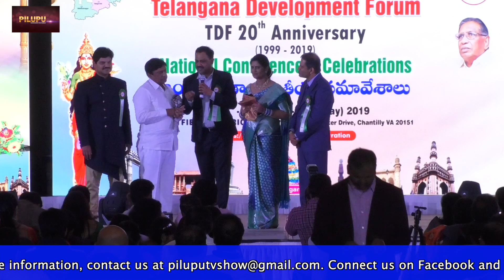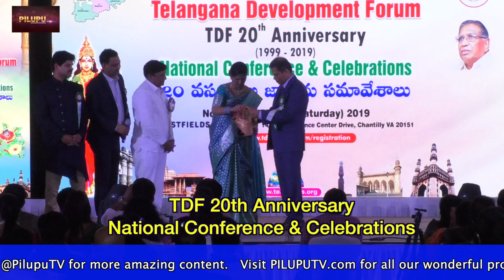PILUPUTV: Sri Vinod Kumar Boinapally (Former MP) Speech at TDF20yrs.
Telangana Development Forum 20th  Anniversary held at Chantilly, VA.  Many artists, political leaders, writers, poets, film personalities visited from INDIA to participate in the event.  Also there were wonderful performances from local artists.